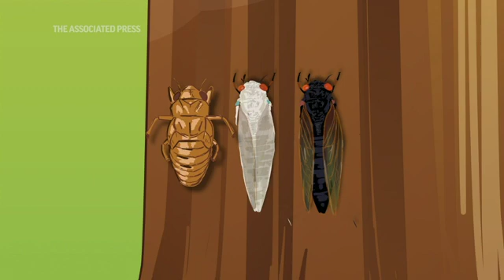Trillions of cicadas about to emerge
Trillions of cicadas are about to emerge from 15 states in the U.S. East. Scientists say Brood X (as in ten, not the letter) is one of the biggest for these bugs which come out only once every 17 years. (May 5)